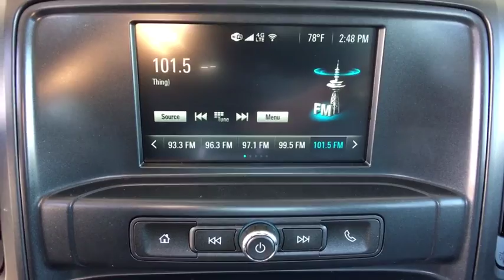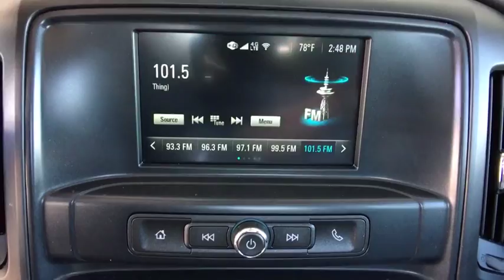2019 GMC Sierra 3500HD Ft. Collins, Brighton, Denver, Commerce City, Westminster, CO G190577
2019 GMC Sierra 3500HD  - Stock#: G190577 - VIN#: 1GD42TCY3KF257051

Priced below MSRP!!! Climb into savings with our special pricing on this sweet 2019 GMC Sierra 3500HD* 4 Wheel Drive!!!4X4!!!4WD! Lower price! Was $54,464 NOW $52,048!!! Optional equipment includes: Engine: Duramax 6.6L Turbo-Diesel V8, Sierra Convenience Package, Snow Plow Prep Package, LT235/80R17E Highway Spare Tire, Integrated Trailer Brake Controller, OnStar & GMC Connected Services Capable, Underbody Shield, 220 Amps Alternator, Engine Block Heater...CONTACT OUR INTERNET SALES TEAM TODAY! ONLY AT TRANSWEST BUICK GMC - YOUR GMC Sierra 3500HD DEALER OF DENVER! STOP BY AT I-76 & 96TH AVE! All prices exclude tax,tags,title. Prices include dealer and handling fee of $495
Engine: Duramax 6.6L Turbo-Diesel V8, Sierra Convenience Package, Snow Plow Prep Package, LT235/80R17E Highway Spare Tire, Integrated Trailer Brake Controller, OnStar & GMC Connected Services Capable, Underbody Shield, 220 Amps Alternator, Engine Block Heater, 4 Doors, 4-wheel ABS brakes, 4WD Type - Part-time, 6 liter V8 engine, Air conditioning, Automatic Transmission, Auxiliary gas tank - 23.5 gal., Clock - In-radio display, Cruise control, Daytime running lights, Dual Rear Wheels, Dusk sensing headlights, Engine hour meter, Four-wheel drive, Front seat type - Split-bench, Intermittent window wipers, Limited slip differential - Mechanical, Overhead console - Mini, Passenger Airbag, Power door locks, Power steering, Power windows with 4 one-touch, Split-bench rear seats, Stability control - With Anti-Roll, Tachometer, Tilt steering wheel, Traction control - ABS and driveline, Transmission hill holder, Trip computer, wireless phone connectivity, Xenon headlights